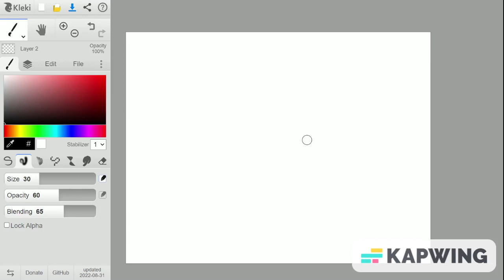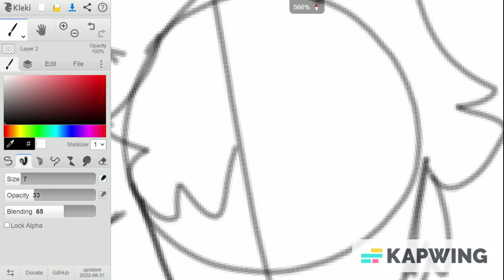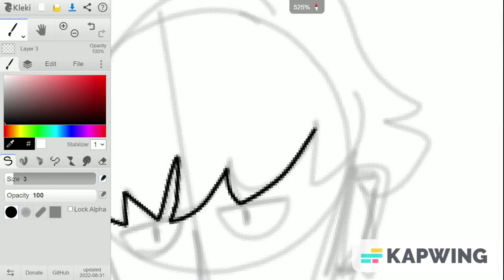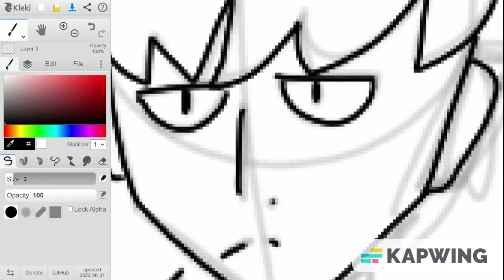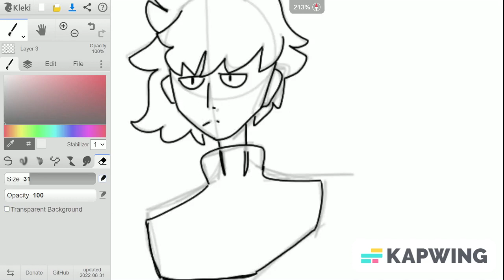Drawing because I feel like it